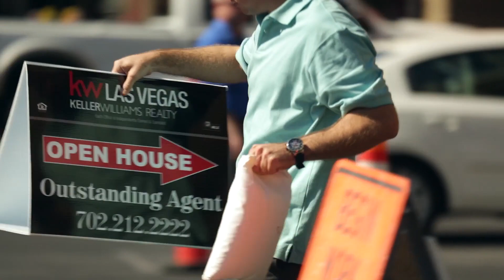kw | las vegas - Culture...Synergy...Fun...Effective...Moving!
Moving to our new office!

It’s hard to contain all this success. That’s why on December 22, Keller Williams Las Vegas Summerlin moves to our brand-new location at Village Square. More room. For more top-producing agents. With more of the elite coaching and training that made Keller Williams the industry leader. The construction is finished, but there’s always room to build. Come be a part of it today.